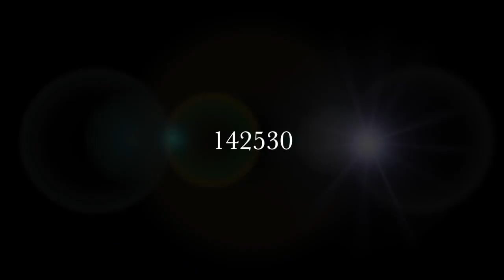142530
142530

Samuel K. Sweet

(Commissioned by Claire Choquette)

(Dedicated to my Mother)

Samuel Sweet is a composer at the University of North Texas seeking degrees in both Vocal Performance (Opera), and Music Education. Samuel is lucky to have had several performances of his works nationally including at prestigious Art Song Festivals such as Songfest in Los Angeles, California. Along with Songfest, many of works have premieres in the Dallas Fort Worth area with spectacular young artists.

World Premiere: Dallas, Texas 2016

Mezzo-Soprano: Claire Choquette